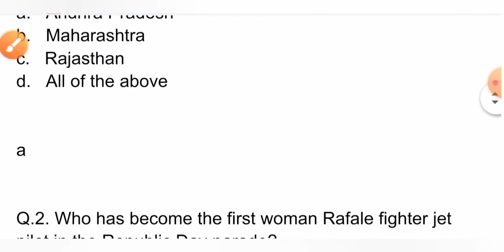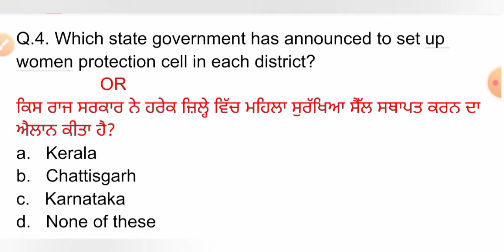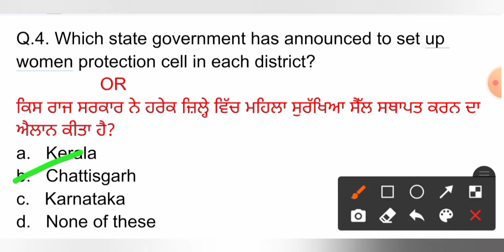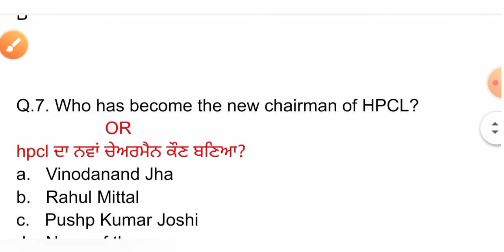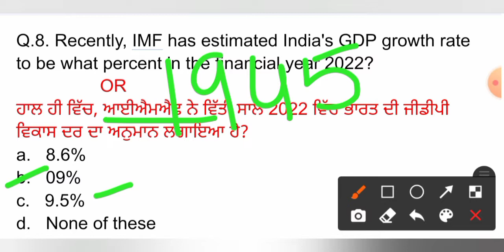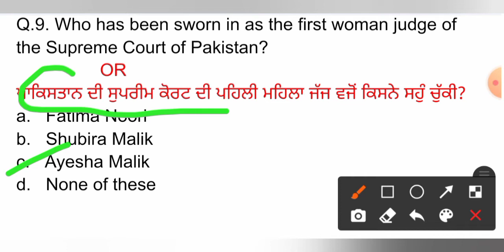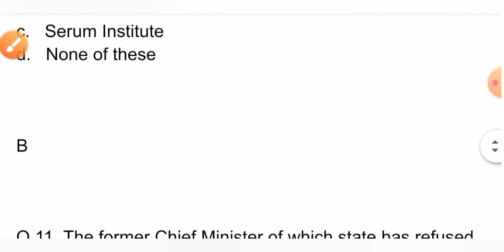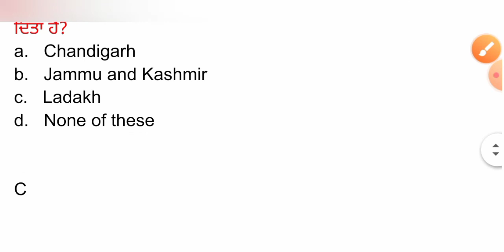28 Jan 2022 Current Affairs 🔴 Current Dose #191 🔴 Current affairs in Punjabi 🔴 Current Affairs 2022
CurrentAffairs2022 Currentaffairs #

  ਧੰਨਵਾਦ ਜੀ ,,,

ਧੰਨਵਾਦ 🙏🙏